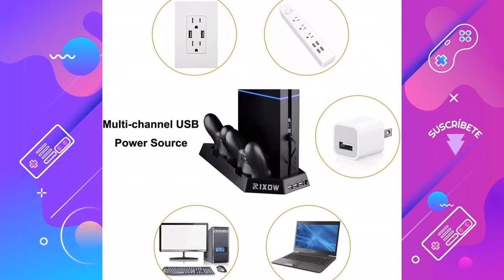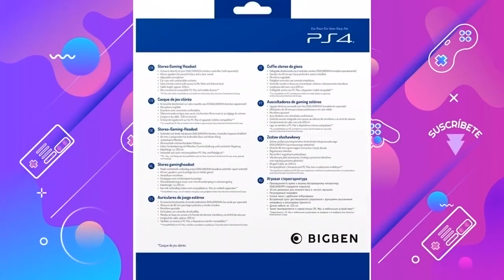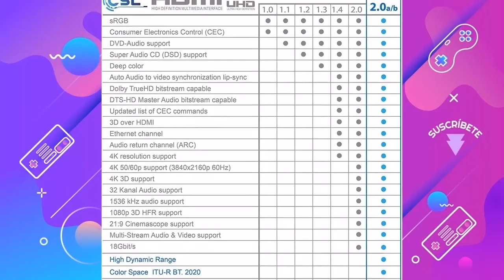Los MEJORES ACCESORIOS para PS4 2021 ?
Hoy os presentamos "MagiDeal 3 par de Tapas Luminosas", "CSL - 2m Cable HDMI - Ultra", "RIXOW Refrigeración para PS4 con Dos Ventiladores", "AmazonBasics - Estación de carga y expositor", "Pack Assassins Creed Odyssey + Auriculares" y "Joystick Thumbstick Caps - Accesorios de controlador".

? PRODUCTOS DEL VIDEO:

[00:09] ► MagiDeal 3 par de Tapas Luminosas

[00:36] ► CSL - 2m Cable HDMI - Ultra

[01:28] ► RIXOW Refrigeración para PS4 con Dos Ventiladores

[02:31] ► AmazonBasics - Estación de carga y expositor

[03:05] ► Pack Assassins Creed Odyssey + Auriculares

[03:26] ► Joystick Thumbstick Caps - Accesorios de controlador